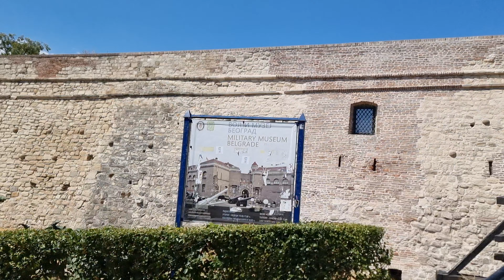10. август 2024.